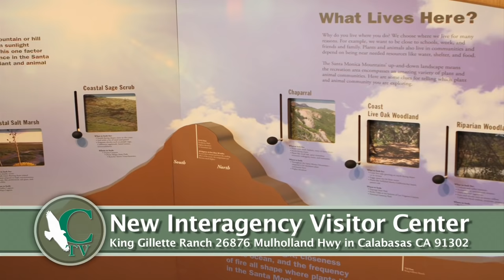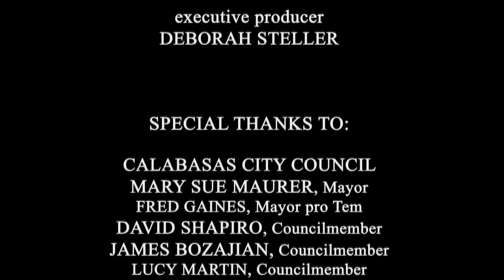Calabasas City News Promo - King Gillette Ranch - New Interagency Visitor Center